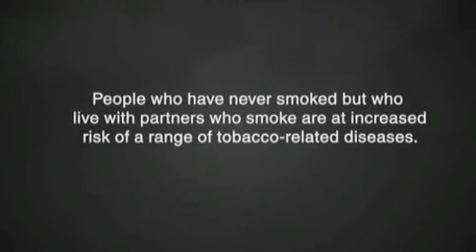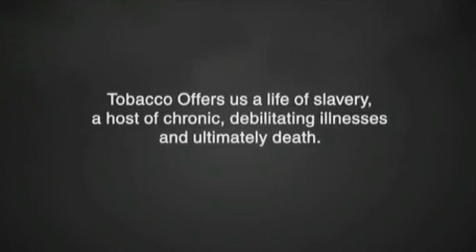Created by Naveed Akram - No Tobacco Campaign